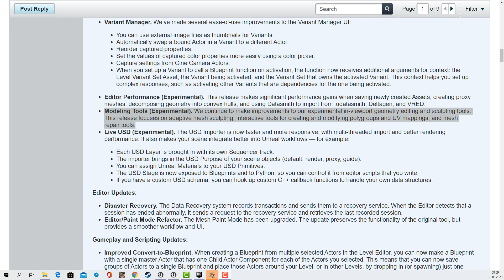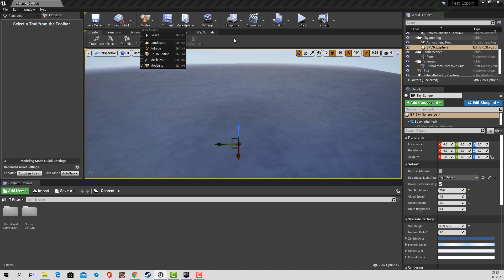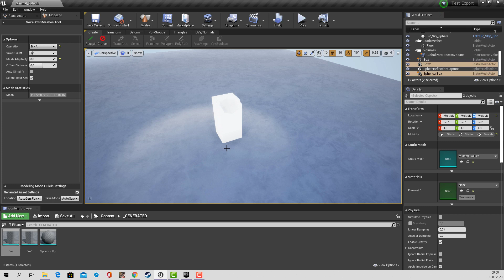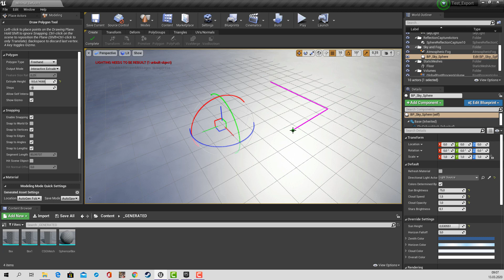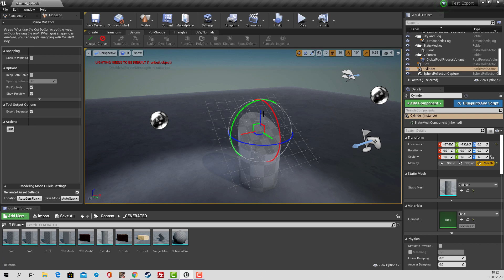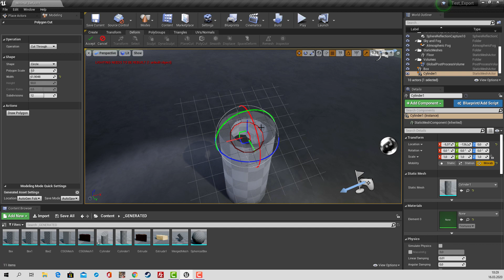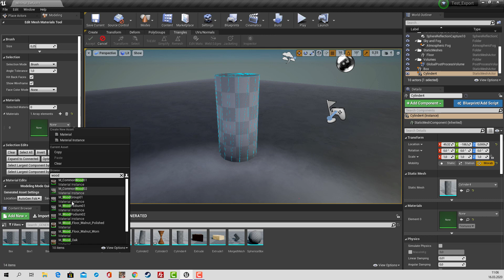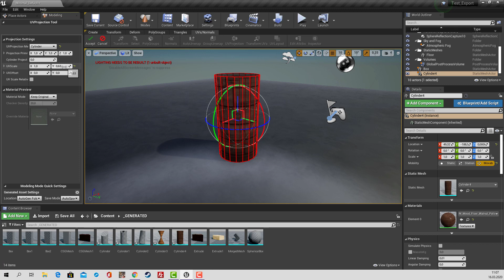Unreal engine 4 Modeling Tool Version 4..25